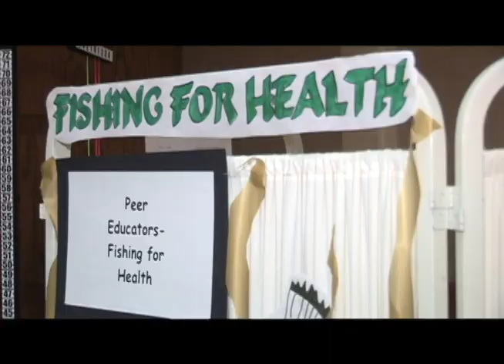Kit Cross Campus News (Health Fair VOSOT)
Annual Health hosted by MSUM